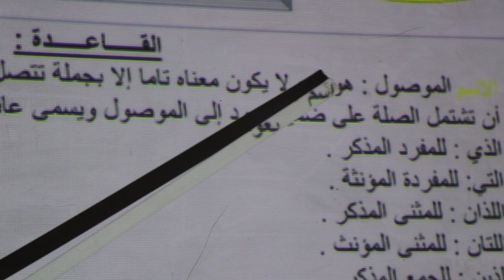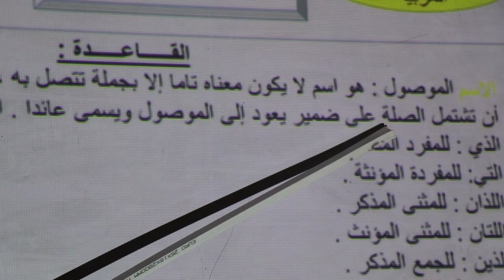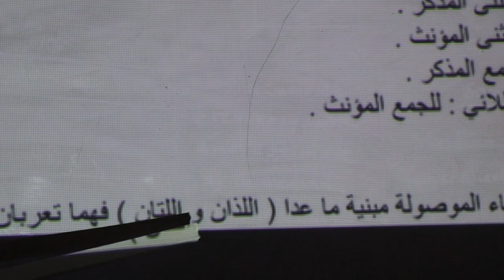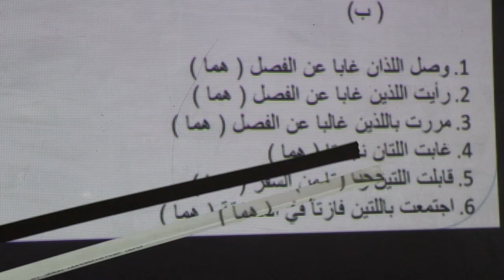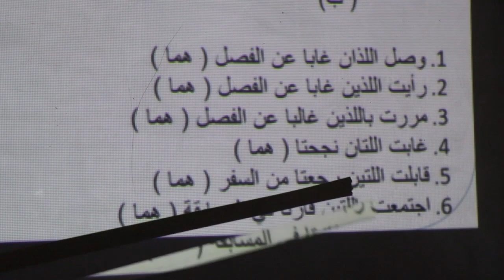|IRSHAAD SCHOOL| GRADE 8| ARBAIC| Online | Techer:IBRAHIM Day 5| 11.4.2020